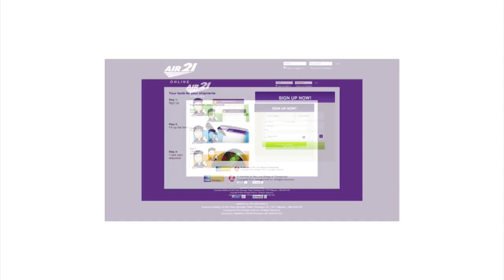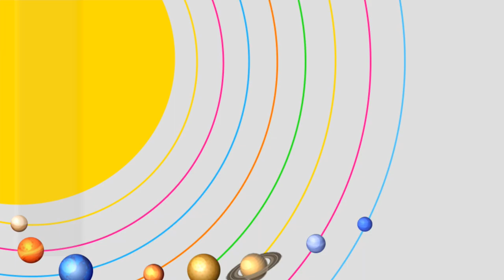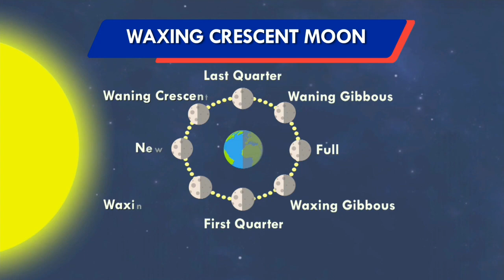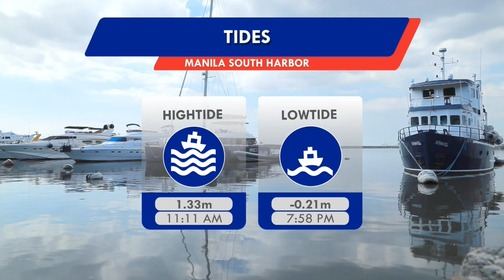Panahon.TV | June 6, 2019, 5:00AM (Part 5)